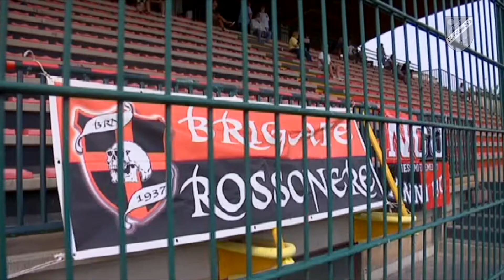Il Colleferro Calcio in Eccellenza nella stagione 2020/2021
Servizio sul ripescaggio in Eccellenza Girone C del Lazio. Interviste al Mister Battistelli, DS Pino di Cori oltre che a diversi giocatori come Daniele Lisi, Matteo Amici e Roberto Galeazzi. Infine qualche frase da parte del Vice-Presidente Federico Moffa.